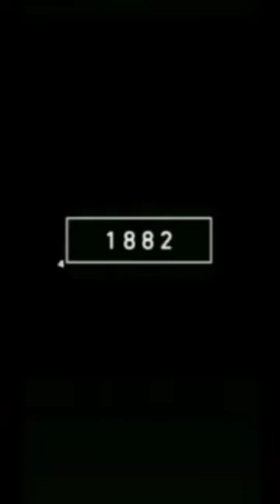bison look like